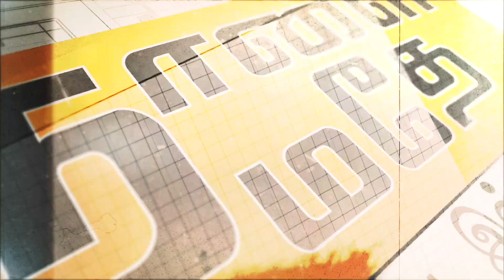Mr. AMS Saravanan, Pathanjali Silks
Unlocking Opportunities of Global Market with Indian Traditional Products